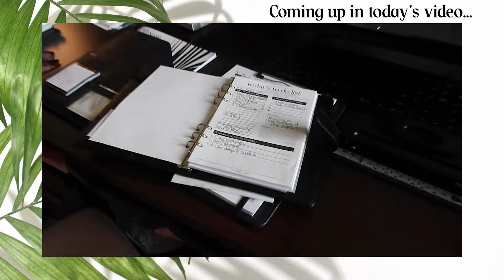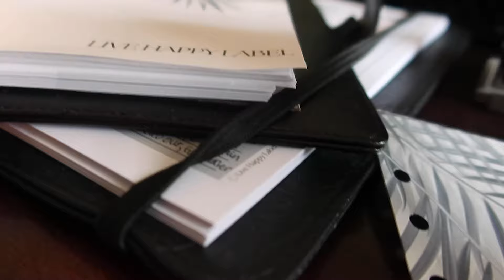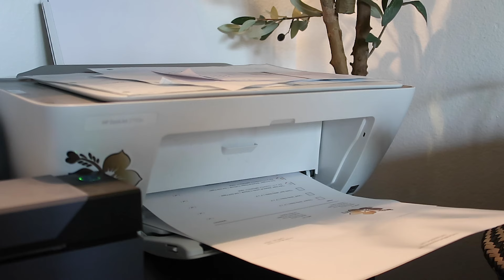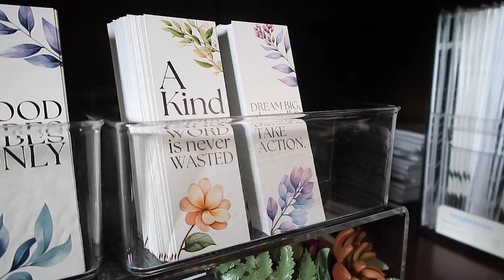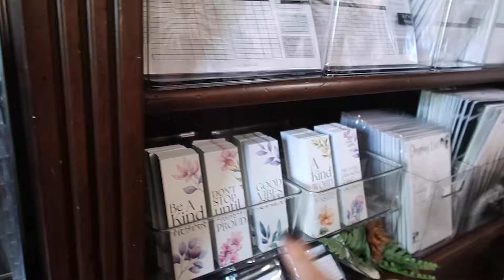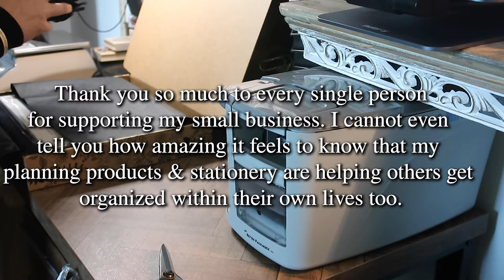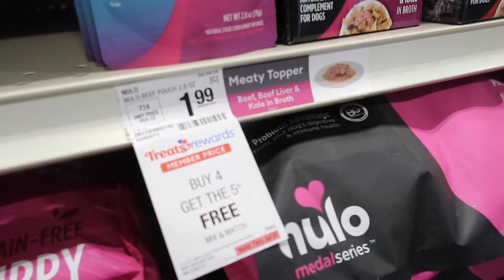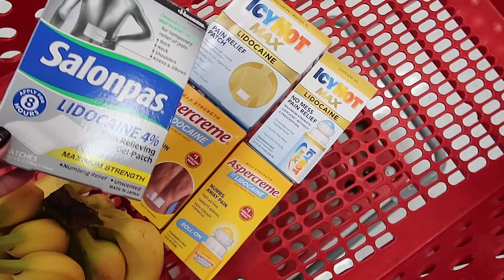STUDIO VLOG | Small Business Work with Me | Charlani Everyday & Live Happy Label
➡️ INSTAGRAM CHANNELS: I'm here all day every day! 🖤